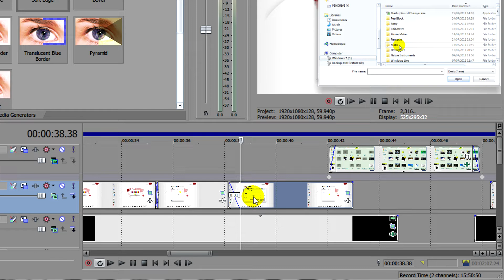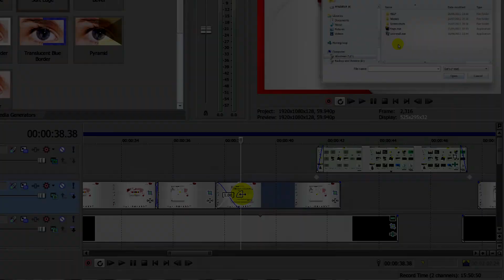Sony Vegas Pro: Magnetic Timeline (Auto-Ripple)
Sony Vegas Pro has had auto-ripple, a magnetic timeline similar feature as early as 8.0.